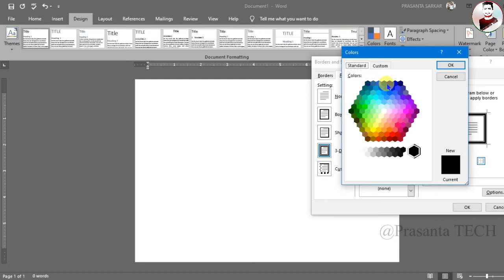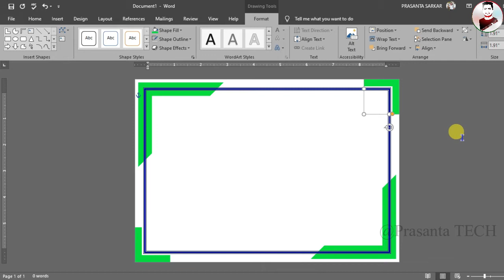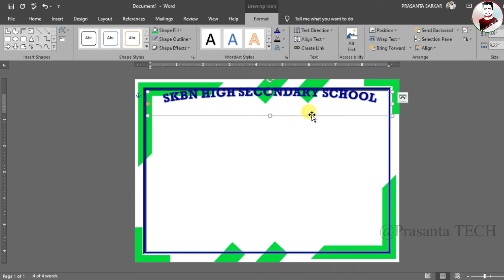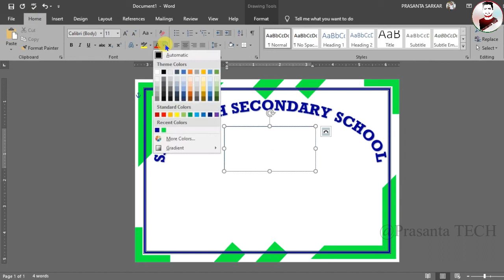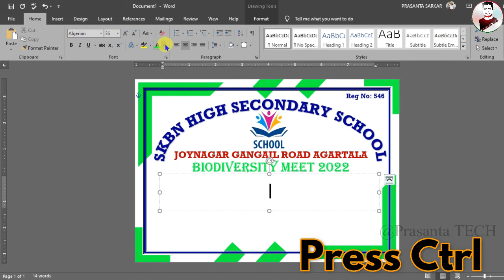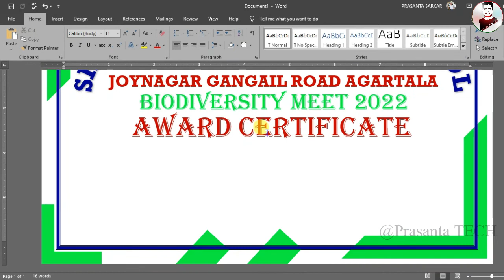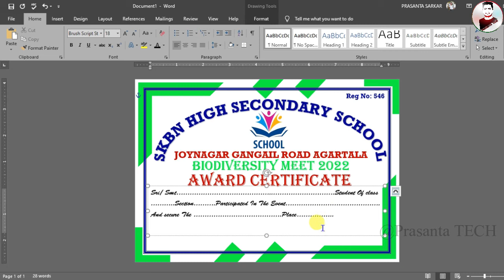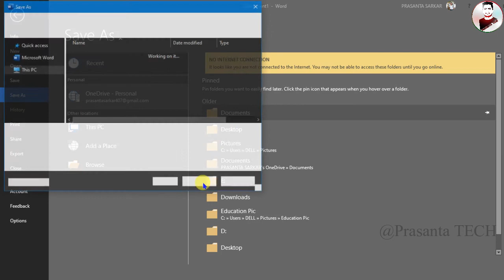How to make School Award Certificate in MS Word।। कैसे बनाएं स्कूल सर्टिफिकेट एमएस वर्ड पर।।